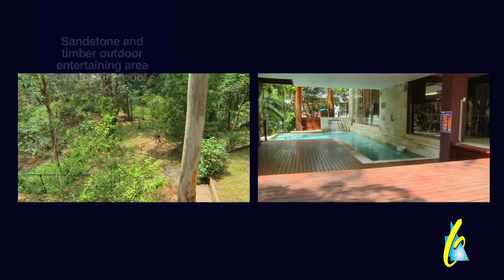Brisbane Real Estate - 26 Vakuta Street | Fig Tree Pocket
SOLD by Benjamin Smith and Team

26 Vakuta Street FIG TREE POCKET

Nestled in a serene cul-de-sac on 1,494sqm of your own private nature reserve; this extraordinary residence showcases an architectural masterpiece, meticulously custom-built over four levels. A dramatic glass wall frames the lush rainforest backdrop, designed to connect intimately with everyday family living. A beautiful 2 bedroom apartment is situated above the principal dwelling.

- Jarrah timber cabinetry througout radiating warmth and romance
- Sandstone and timber outdoor entertaining area overlooking pool
- Gourmet integrated Euro equipped marble kitchen and scullery
- Soundproof entertainment with bar, party room and home theatre
- Polished Jarrah floors, complemented by marble and sandstone
- Auto gate entry, triple garage, off street parking for six
- Sauna, library and horizon edged pool and spa
- A true example of artistic flair connecting with surrounding terrain

Back Viewing property in West and FIG TREE POCKET

Property Features:
- 5 Bedrooms
- 3 Bathrooms
- 3 Carspaces
- Land Area:1494 sqm

 A sublime tranquil haven of exceptional substance

Head Office:
636 Moggill Road, Chapel Hill QLD 4069